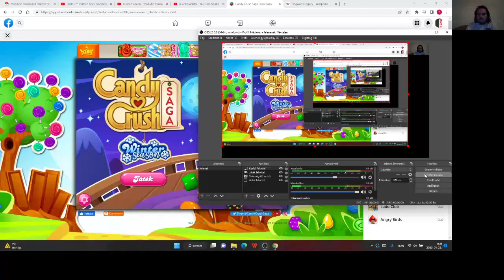Candy Crush Saga level 1776-1781